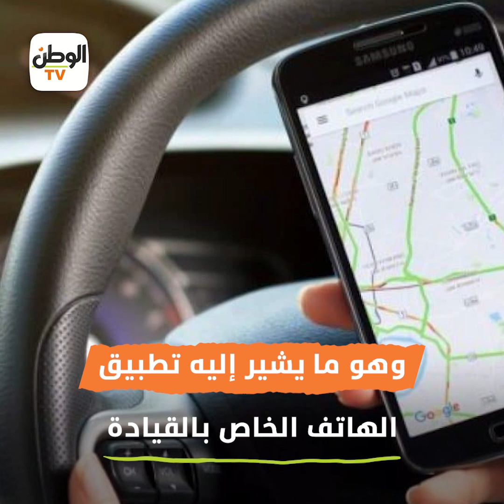القصة الكاملة لتعرض فنانة مصرية لمحاولة اختطاف بالسادس من أكتوبر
إعداد: عبدالرحمن شطا
مونتاج: محمد بداري